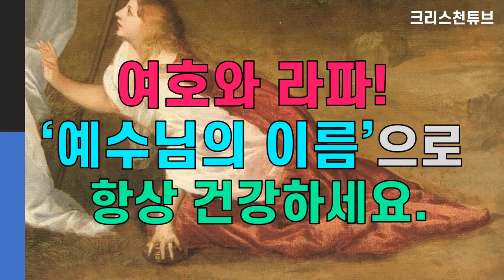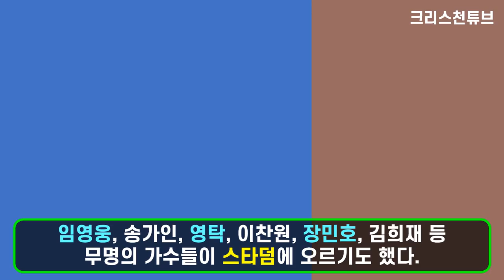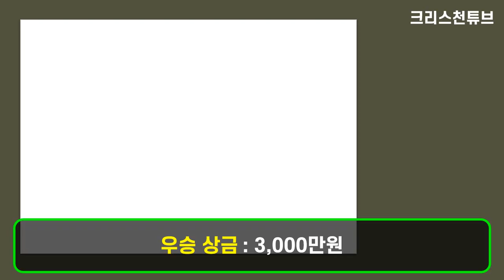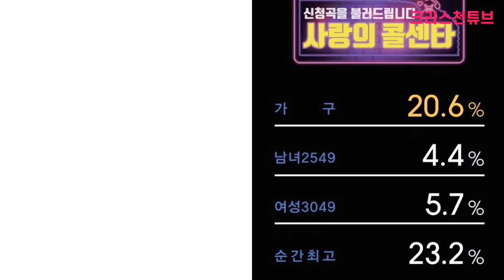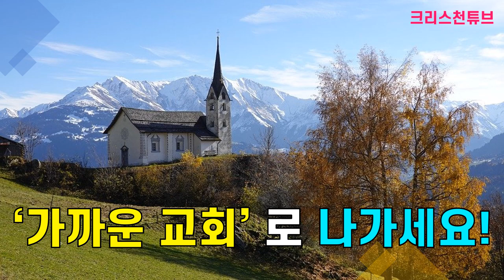[크리스천튜브] ‘TV조선-MBN’ 트롯 전쟁! TV조선 소송! 왜? 따라해! 드디어 터졌다! TV조선, MBN에 포맷 표절 소송! MBN이 “미스·미스터트롯 베꼈다”!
* TV조선은 MBN의 ‘보이스트롯’ 이 자사의 ‘미스트롯’ 과 ‘미스터트롯’ 시리즈를,  ‘트롯파이터’는 ‘신청곡을 불러드립니다-사랑의 콜센타’의 저작권을 침해했다고 내용증명을 발송했으며 조만간 소장을 접수할 예정이라고 1월 18일 밝혔다.